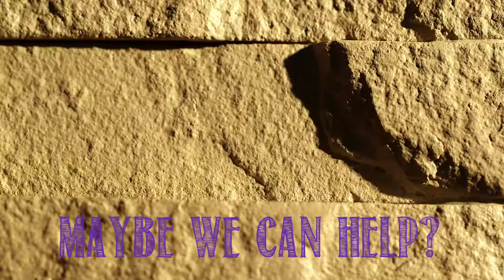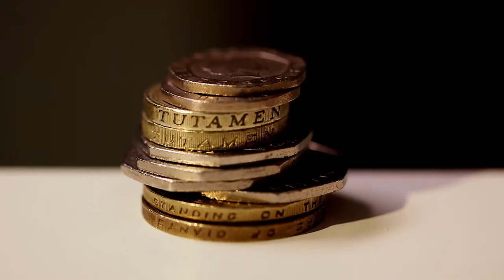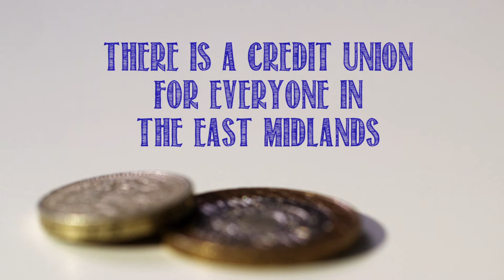Credit Union products for you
What can a credit union do you for? The full package. Find out how Nottingham credit union offers you an ethical alternative to banking in this video from the East Midlands Credit Unions. Don't forget to passiton